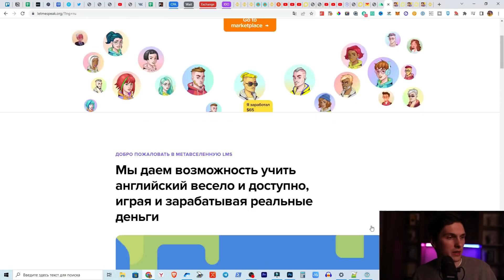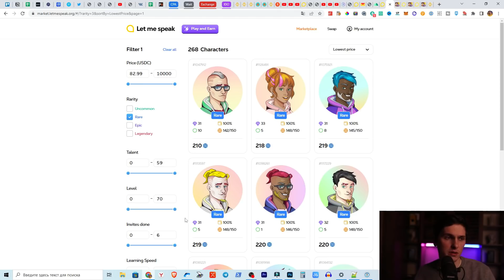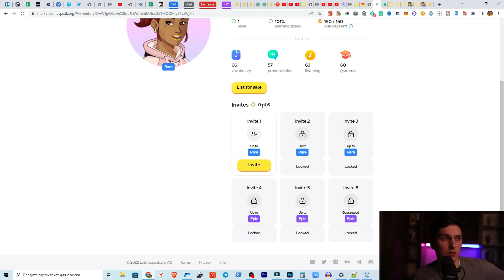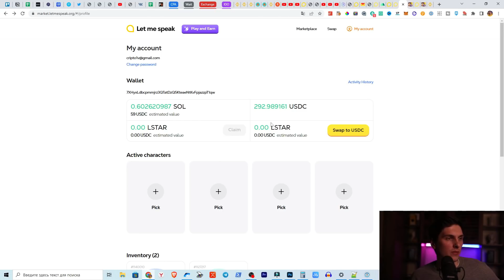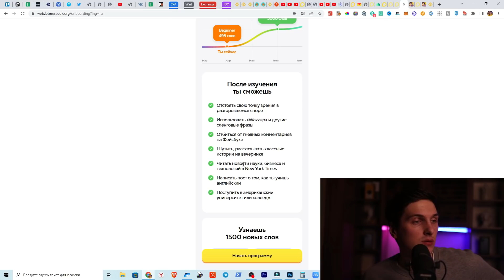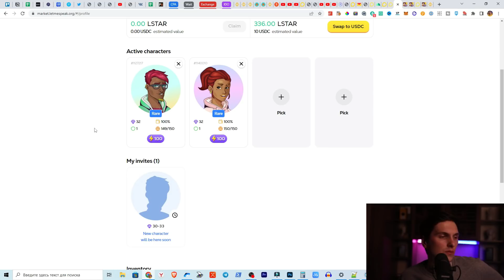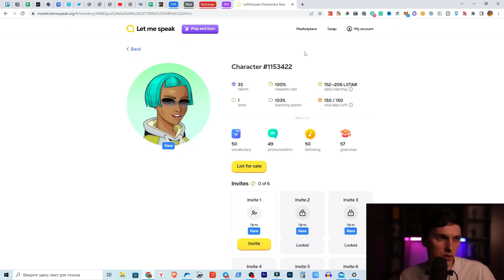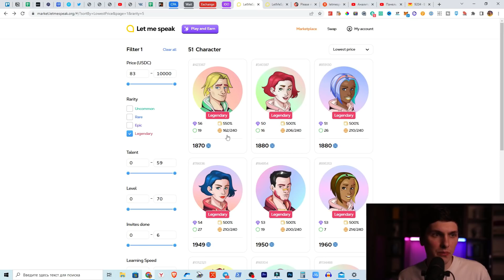Заработок на Изучении Английского. Обзор проекта Let Me Speak | Сколько Можно Заработать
0:00 Введение
0:17 Коротко о проекте. 3 варианта участия
2:09 Покупка персонажа. Как выбрать
4:53 Минтинг персонажей (инвайтинг)
8:32 Как закинуть персонажей в игру
8:55 Геймплей игры
11:42 Минтим нового персонажа
13:44 Проблемы с Solana
16:10 Как продать персонажа
17:53 Окупаемость персонажей в днях